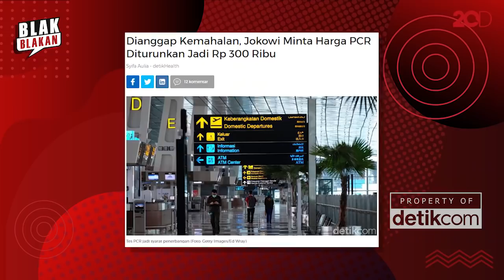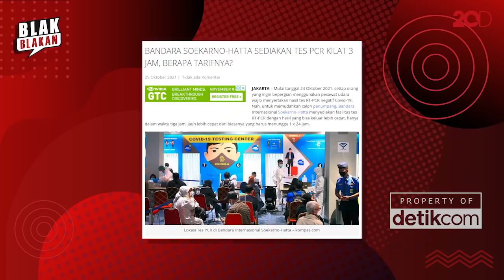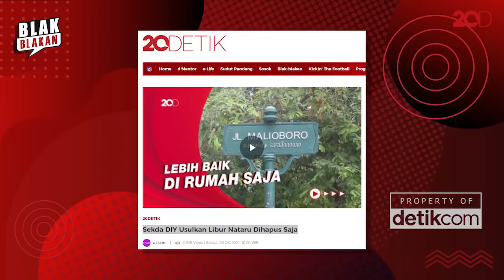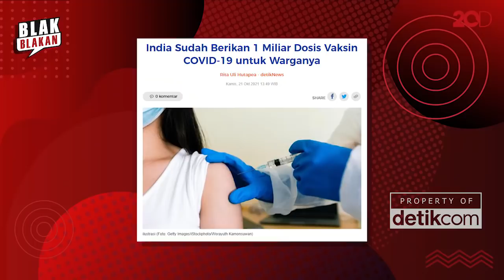Blak-blakan Epidemiolog Dicky Budiman: Tes PCR, Kepentingan Medis atau Bisnis?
Penerapan uji swab PCR untuk penerbangan domestik menjadi tidak efektif karena tingkat risiko penularan corona di dalam pesawat paling kecil dibandingkan dengan moda transportasi lain. Perbandingannya dari 27 juta orang yang terbang cuma satu yang terpapar corona.
“Di Australia, penerbangan domestik tidak perlu PCR, bahkan tes antigen pun tidak ada sejauh sudah divaksin lengkap, mengenakan masker, dan di aplikasi covid terdeteksi hijau,” papar Dicky Budiman.